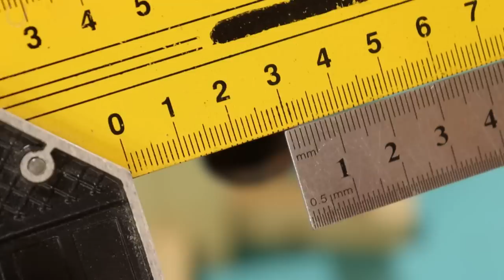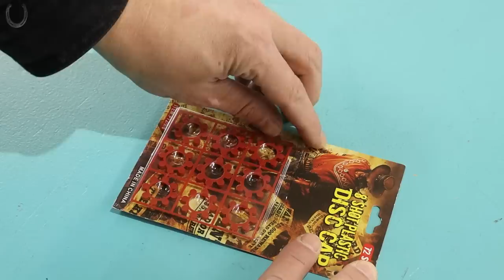Ingenious Handyman Tips & Hacks That Work Extremely Well – Tips and Tricks